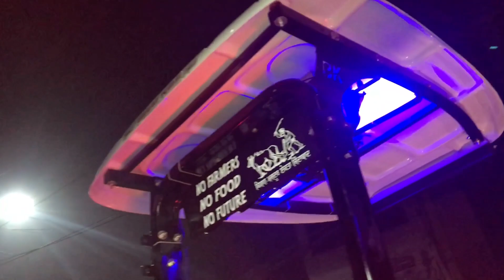Preet tractor new/fiber chatri&music system by ghai electronics kapurthala(punjab)9888508975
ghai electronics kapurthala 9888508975